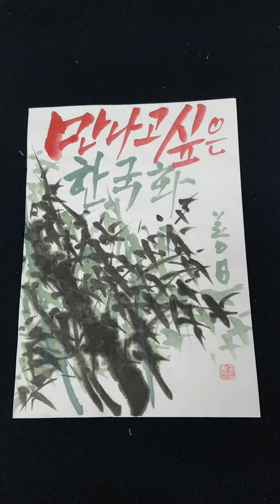김선일한국화화실 2023 관송 김선일✨🌲🌳난초 한글 캘리그라피 만나고 싶은 한국화 !❤️Hangul Calligraphy088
✨가장 한국적인 것이 세계적인 것 이다.
 ✨The most Korean thing is the most global thing